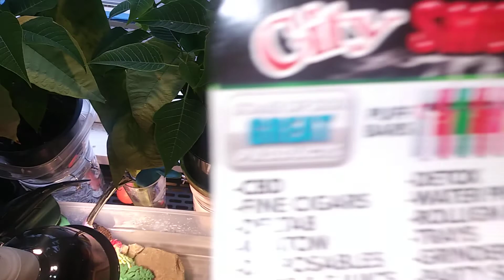How My Morning Be